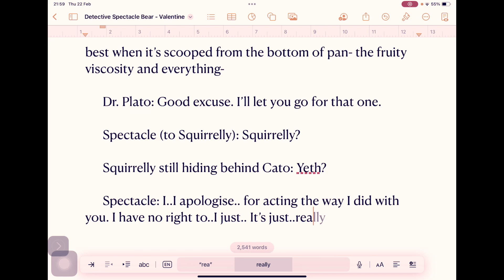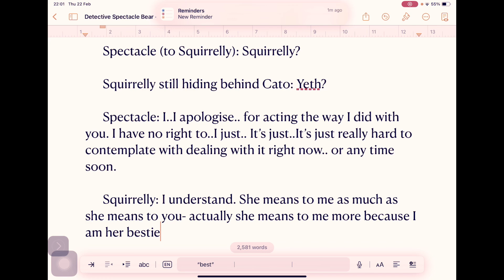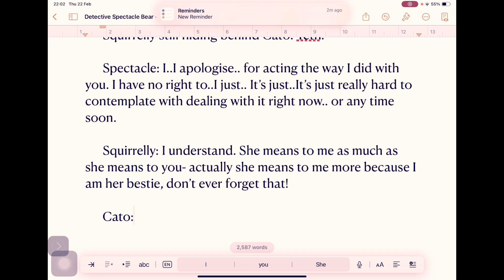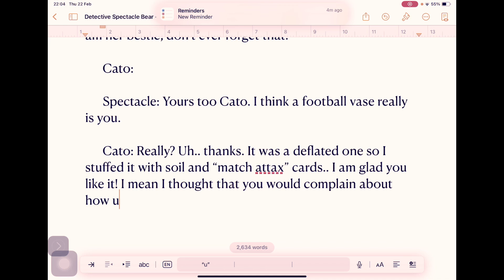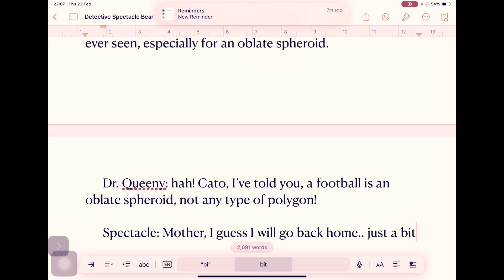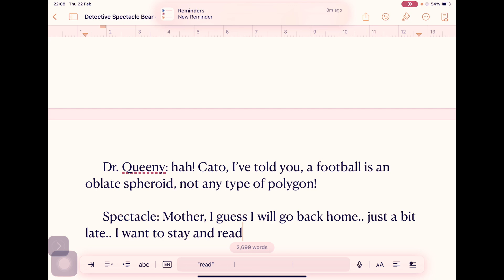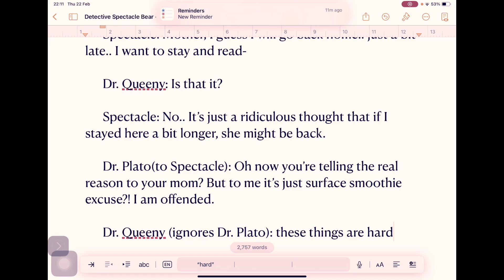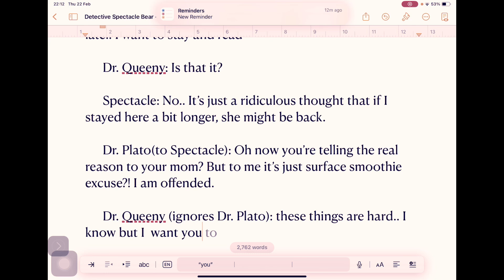Waiting for Greenfly | Chapter 2 | first draft | Part 7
Background music: “Every Day I Love You” inspired by Boyzone’s version.

Performed by Chayil Kohent